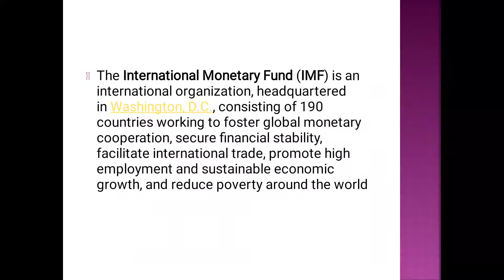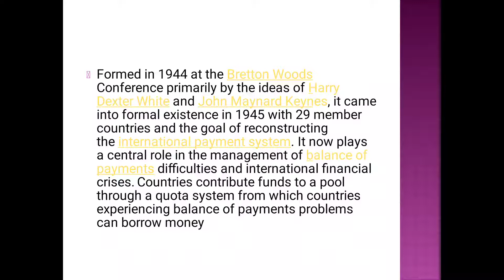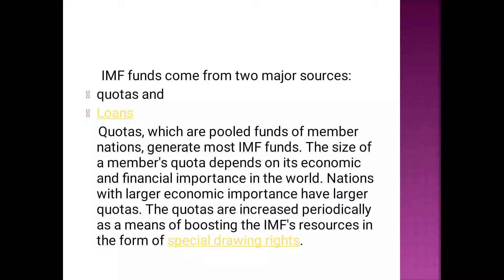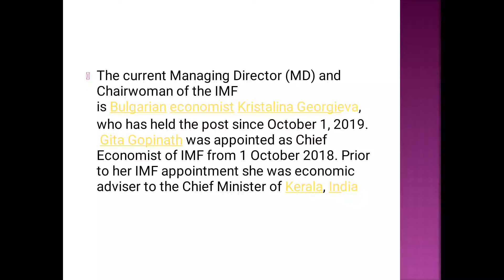IF/ Chapter 1/ Part7/ IMF